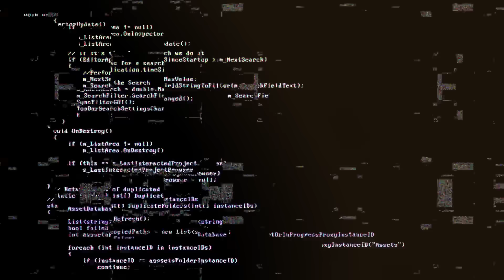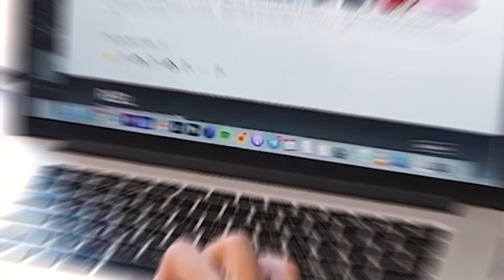James Webb Telescope Final Footage of 3I/ATLAS Triggered Emergency Meetings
For months, astronomers have been watching a silent traveler glide through our solar system — an interstellar visitor unlike anything we’ve ever seen. Known as 3I/ATLAS, it came from beyond the boundaries of the Milky Way, crossing the cold and endless gulf of interstellar space. But just as the world prepared to say goodbye to this enigmatic object, something unprecedented happened. As 3I/ATLAS moved toward its closest approach to the Sun, telescopes around the world recorded an anomaly so strange that even the most skeptical scientists were left speechless. Its light changed, its structure shifted, and then it did something no natural object has ever been seen doing. Tonight, we’ll explore what the James Webb, Hubble, and ground-based observatories just witnessed… and why Avi Loeb himself, one of Harvard’s most renowned astrophysicists, says this anomaly could mark the most serious discovery in modern astronomy.